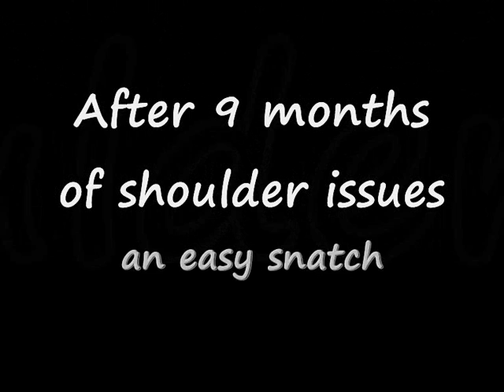What is love? Olympic lifting carnage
Baby don't hurt me, don't hurt me, no more.

Some assorted clips of NZ weightlifting in June 08.